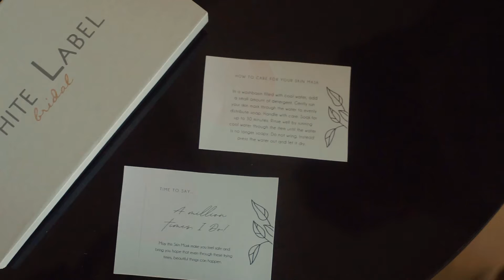Shierylou and Gilbert Same Day Edit.mp4